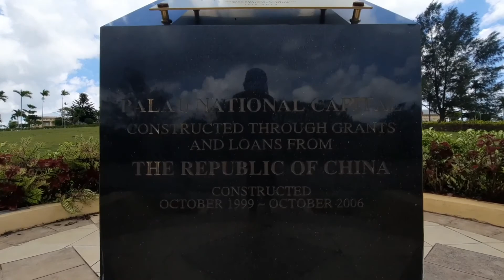Tour at Palau White House | Ngiwal State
A tour around Palau's National Capital and Ngiwal State.

This is the second part of a Vlog series that started in our off road adventure to Palau's surf site.